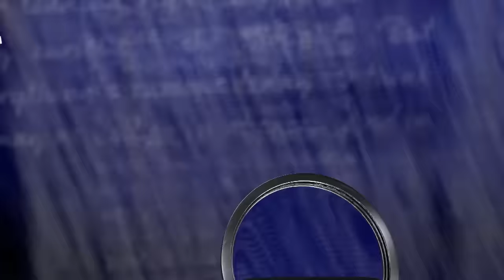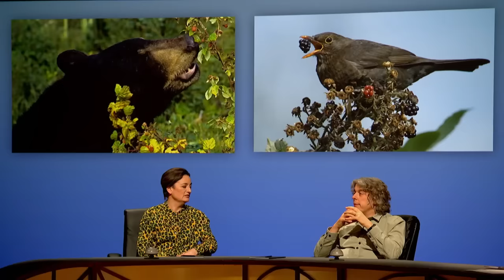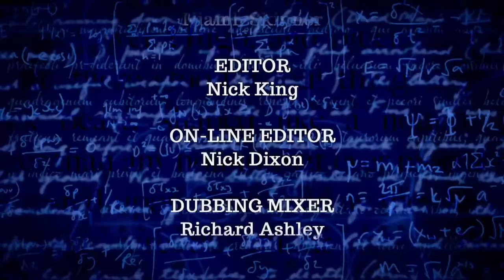QI XL Full Episode: Ruff & Reddy | Series R With Tom Allen, Susan Calman and Zoe Lyons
QI XL Series R | Season R Episode 2 | Series R With Tom Allen, Susan Calman and Zoe Lyons